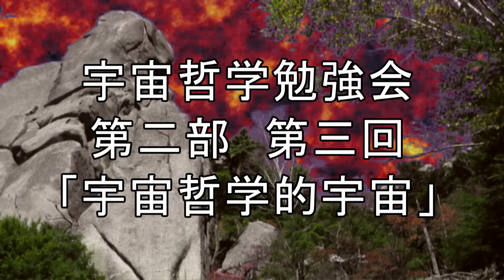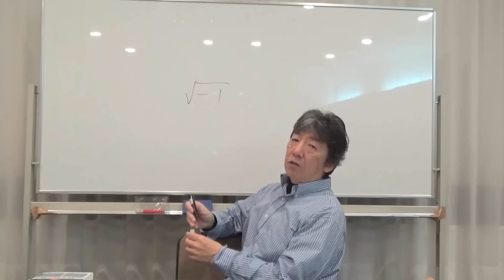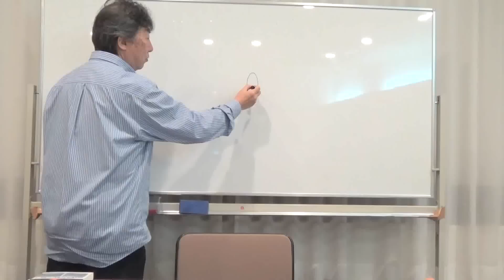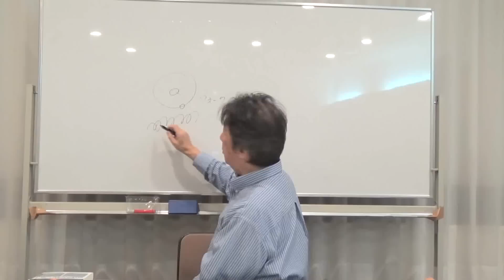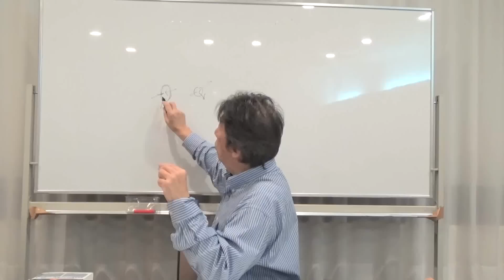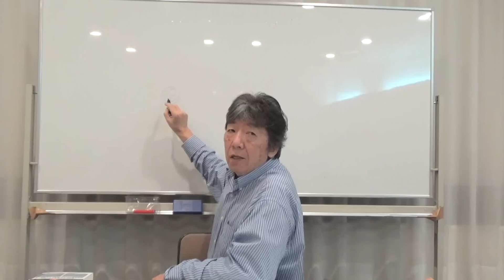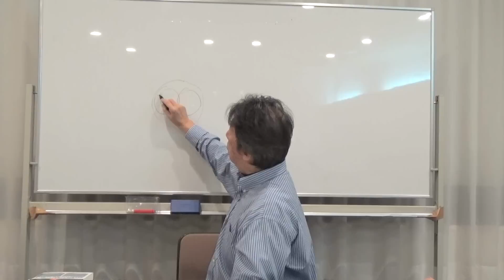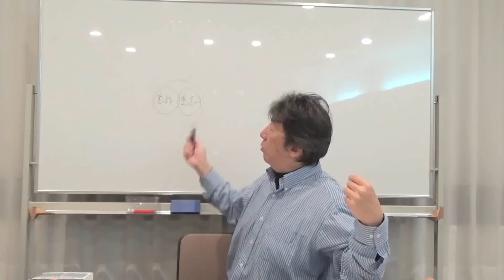宇宙哲学勉強会 第二部 第三回 「宇宙哲学的宇宙」 harry山科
今回は宇宙哲学の初心に戻ってアダムスキーの事件からお話しました。宇宙人はいるのか、UFOは本当にあるのか、答えのない話題ですが、宇宙哲学的な立場から考えることで答えを見つけることができるかもしれません。

　どうぞ一緒に考えてみてください。よろしくお願いいたします。